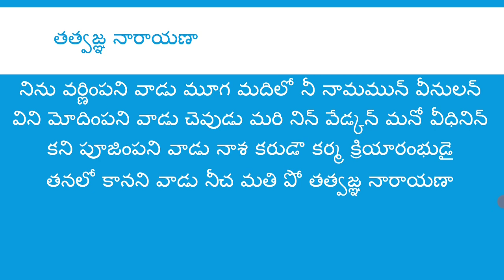రోజుకో తెలుగు పద్యం 189 : Learn a telugu poem every day